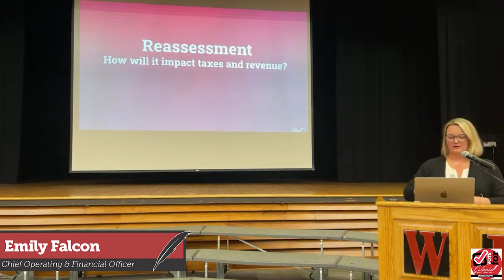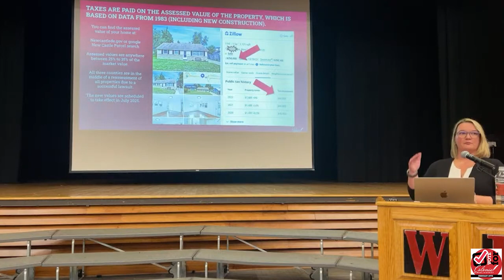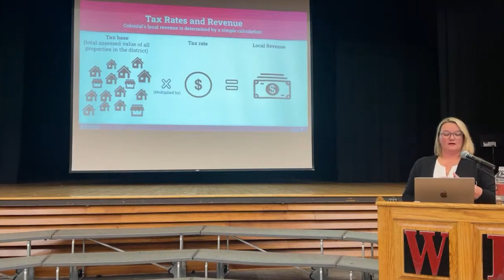2024 Colonial Referendum: Explaining reassessment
Colonial School District Chief Operating and Financial Officer Emily Falcon explains the upcoming reassessment in New Castle County Delaware and how it will impact the Colonial School District